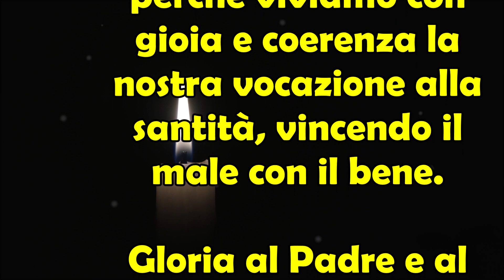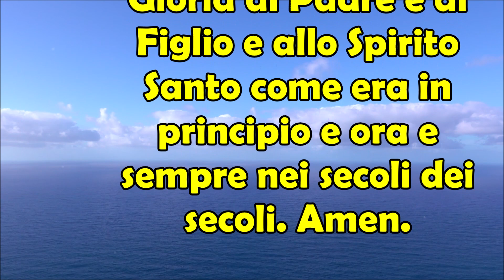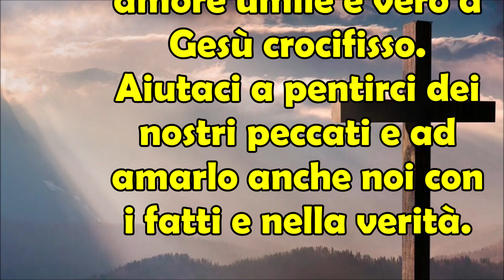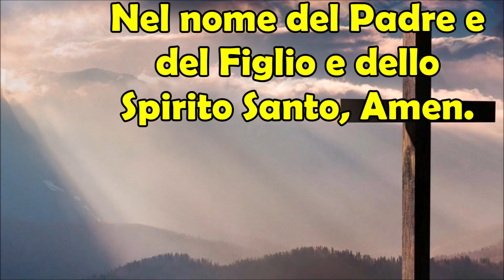Quando la Disperazione Ti Assale Prega Santa Rita da Cascia con Le 5 Potenti Invocazioni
Come invocare o pregare Santa Rita da Cascia? Rita da Cascia, al secolo Margherita Lotti, nacque a Roccaporena, nel 1381 e morì a Cascia, il 22 Maggio 1457. Egli è stata una religiosa italiana facente parte del monastero eremitano di Santa Maria Maddalena. Beatificata da Papa Urbano VIII nel 1626 e proclamata Santa da Papa Leone XIII nel 1900. Santa Rita da Cascia può essere invocata per proteggere i matrimoni 💒 ma anche per le cause impossibili con cui abbiamo a che fare nel corso della nostra vita. Dunque se sei disperato per qualche situazioni che ti assale, che non ti fa dormire sonni tranquilli, che ti toglie serenità allora prega questa Santa, invocala attraverso 5 brevi ma potentissime invocazioni, preghiere 🙏🏻 che puoi recitare mattino e sera oppure quando reciti il Rosario 📿. Si parte con il segno della croce e poi con la prima invocazione a cui segue il Gloria al Padre. Così si va avanti. Quando la Disperazione Ti Assale Prega Santa Rita da Cascia con Le 5 Potenti Invocazioni.